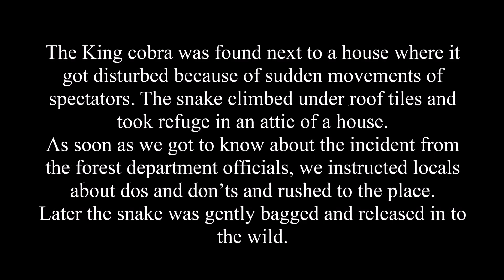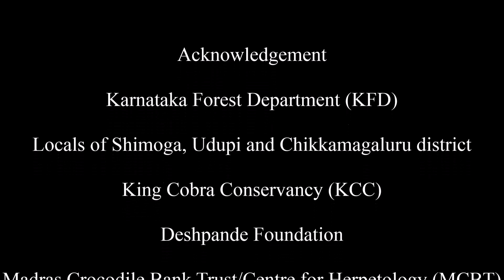King cobra rescue operation-Kammardi, Thirthahalli, Shimoga, KA.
If it’s really needed to relocate a snake to solve conflict issue then there are proper and safe methods rather that torturing the snake for showmanship. Most important part is to conduct onsite awareness program for concern people regarding conservation of the animal, coexistence, precaution and prevention. The release should be close by rather than translocating the snake far away for it to suffer and create more conflict.